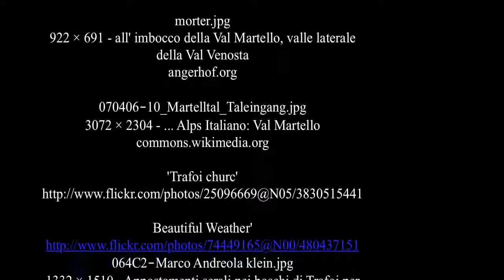Parco Nazionale dello Stelvio - Italia